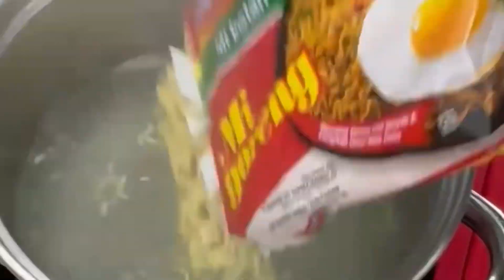MUKBANG MIE GAGA JALAPENO VS INDOMIE GORENG‼️ PERSAINGAN KETAT! Enak mana neh?